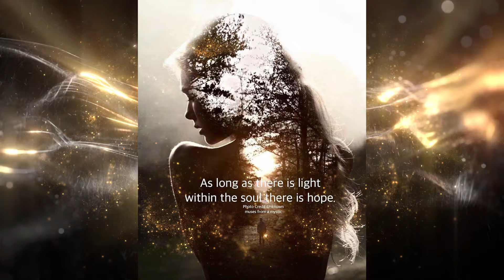𝐌𝐚𝐣𝐨𝐫 𝐄𝐕𝐄𝐍𝐓 𝐖𝐢𝐥𝐥 𝐎𝐜𝐜𝐮𝐫 𝟏𝟎𝐭𝐡 𝐌𝐚𝐫𝐜𝐡! "𝐅𝐢𝐧𝐚𝐥 𝐃𝐀𝐘𝐒 𝐀𝐧𝐝 𝐇𝐎𝐔𝐑𝐒 𝐁𝐞𝐟𝐨𝐫𝐞 𝐓𝐡𝐞 𝐀𝐒𝐂𝐄𝐍𝐒𝐈𝐎𝐍 𝐁𝐞𝐠𝐢𝐧𝐬!" 𝐀𝐫𝐞 𝐮 𝐑𝐄𝐀𝐃𝐘?!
Shawn Eckel.      Anders Mases.        Paula Jackowski.
🌏 𝐀𝐫𝐜𝐡𝐚𝐧𝐠𝐞𝐥:
     Spider Monkeys Papparazi.        Leah Bermudez.        Alice Marie Merritt.             Jacintha Carter.            Barbara Norman.
😇 𝐀𝐧𝐠𝐞𝐥 :
Michael kelley.       David Cooper.       Mark Charette.         Jai Hudes.       Ronald Muise.        NiOM.      William Zybach.

Visuals:
Voice-over Recording, Audio & Video Production by The Secret Universe Youtube Channel